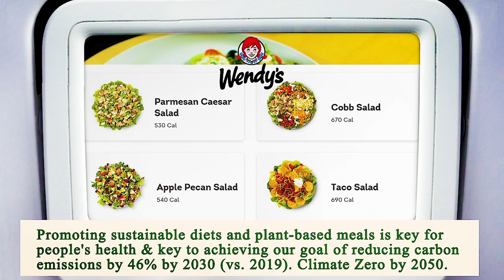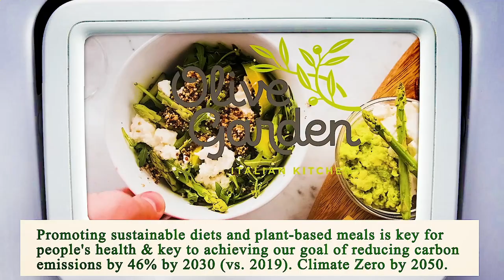Nearest Restaurant to Me - Nearest Restaurants to Me - Phoenix 85015, Maricopa County, AZ, US